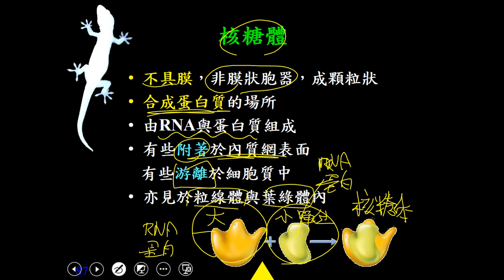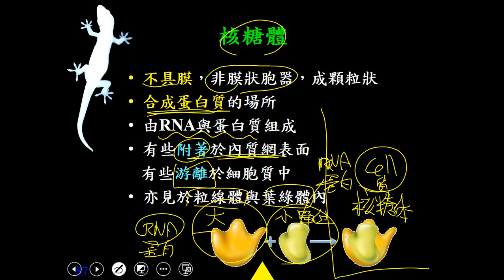10901高一必修生物ch1 1 31細胞質 核糖體一良